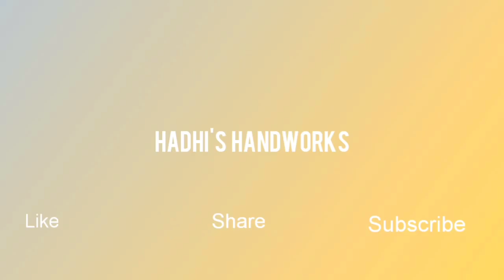തുടക്കക്കാർക് എളുപ്പത്തിൽ ചെയ്യാൻ Hand Embroidery Neck Design for Kurtis|Hadhi's Handworks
Simple & Easy Hand Embroidery Neckdesign for churidar kurtis and blouses. Lazy daisy stitch. Waistline Embroidery